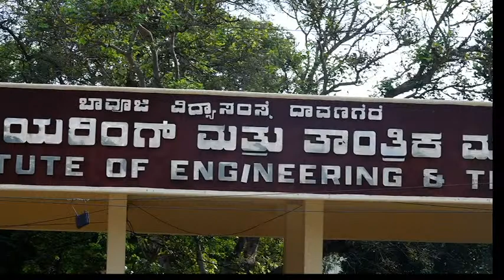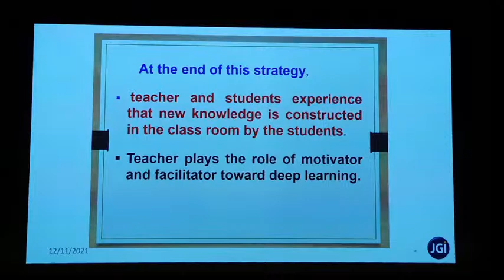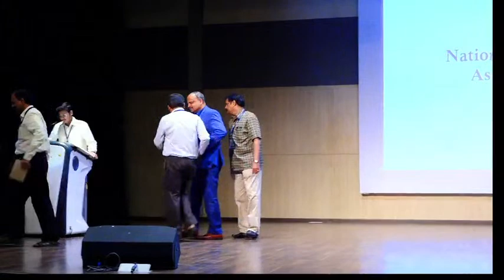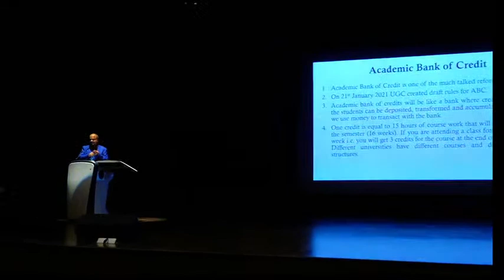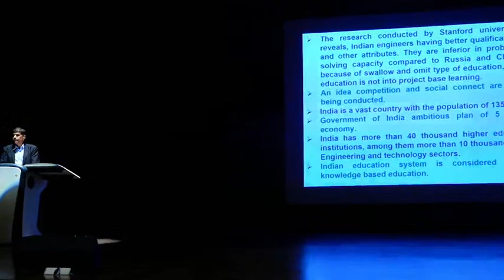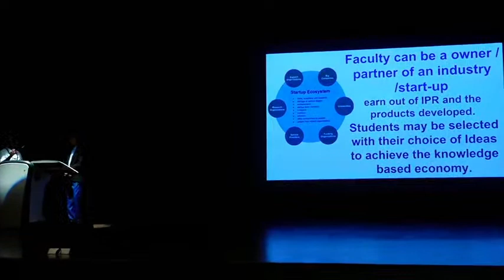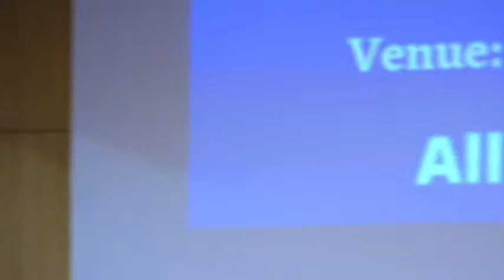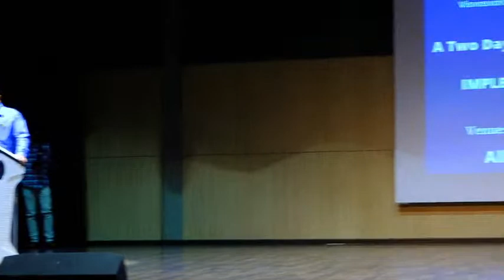IMPLEMENTATION OF NEP-2020 ., B.I.E.T., DAVANGERE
Bapuji Institute of Engineering and Technology in association with VTU, Belagavi is organising a two days’ Workshop in blended mode on - Implementation of NEP 2020 on 10th and 11th December 2021.
The Honorable Vice Chancellor of VTU will grace the occasion and deliver an expert lecture on Governance Practices of NEP 2020.  Other highlights of the workshop are expert lectures on Overview of Outcome Based Education; Student centered learning practices and assessment practices and Panel discussion.
Venue: S S Mallikarjun Cultural Center, BIET campus, Davangere